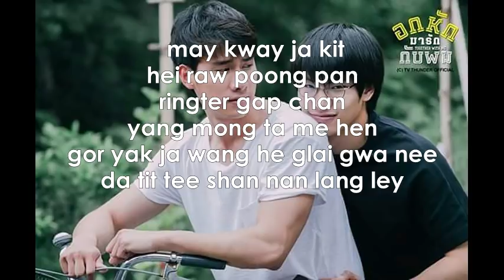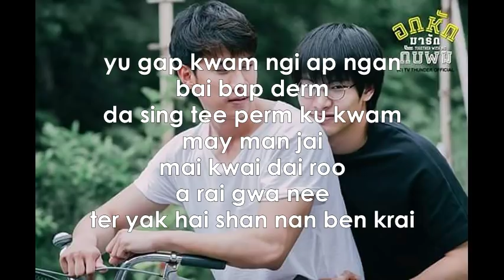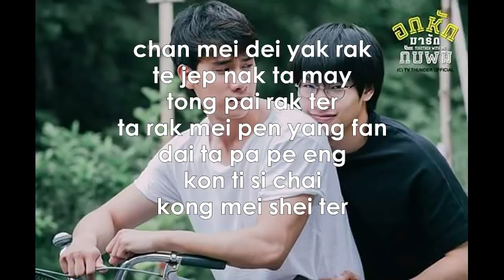BAD ROMANCE OST (Easy Lyrics)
Hey, it's Rain! The singer is Pete Pitipong, thanks to the commenter! haha. The english title is Sorry not Sorry. I'm not sure. Haha
If you want to get the real lyrics you can comment down and asked me, so i will reply. As well as, if you want the english translation! (there might be an error, so sorry!)
Anyway, in this drama we have two couple. Cho and Yihwa; my fav BL couple, Korn and Knock!